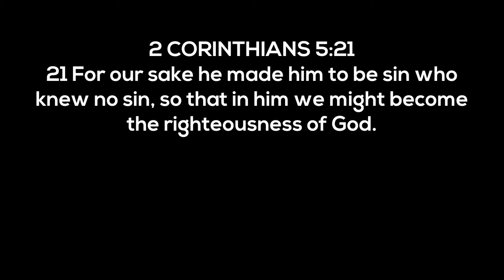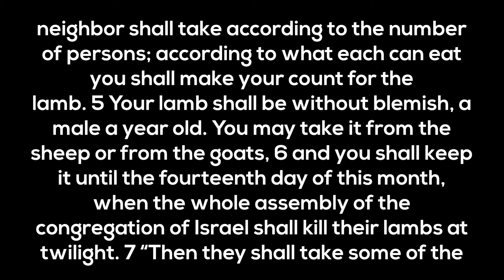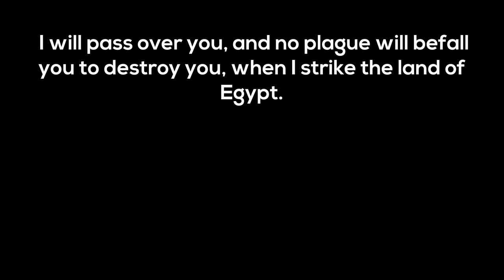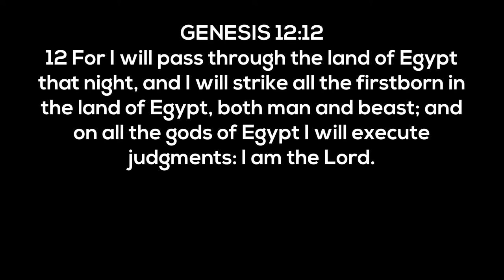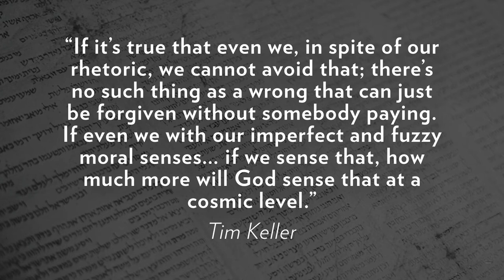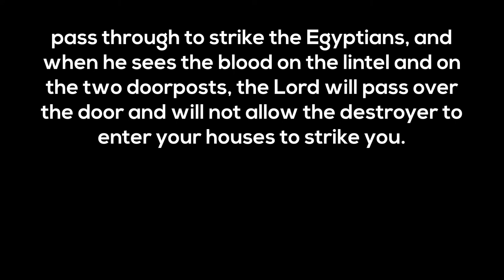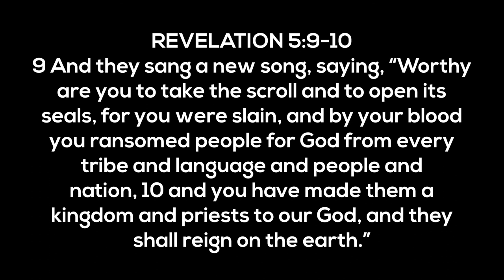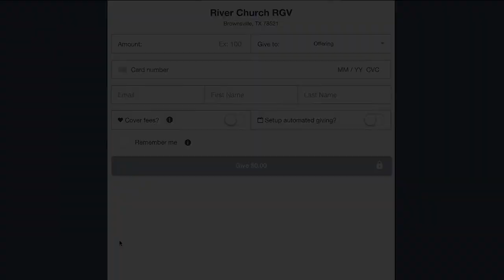"The Mystery of the Passover Meal" l Jan. 31, 2021